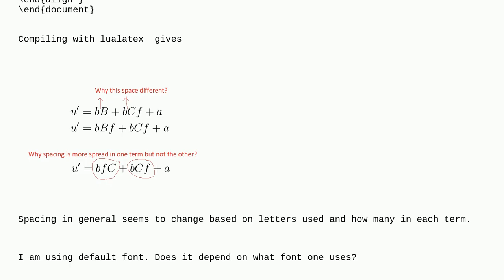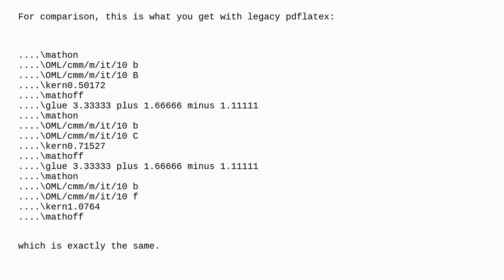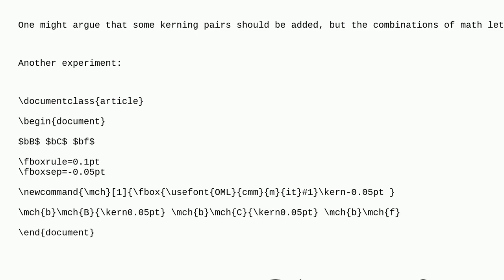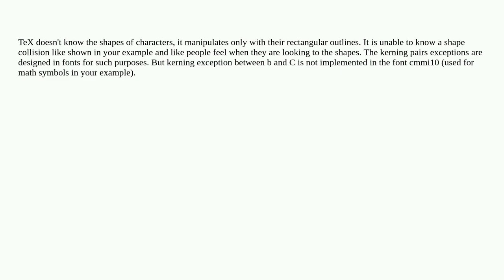Tex: What rules TeX uses for space between symbols in equation?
What rules TeX uses for space between symbols in equation?

A special thanks goes out to the community

  typography letterspacing